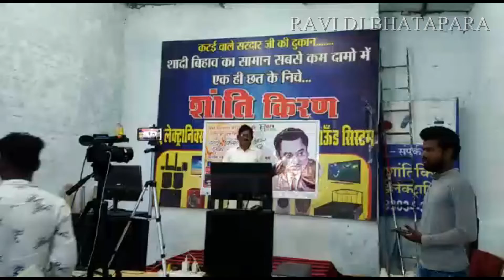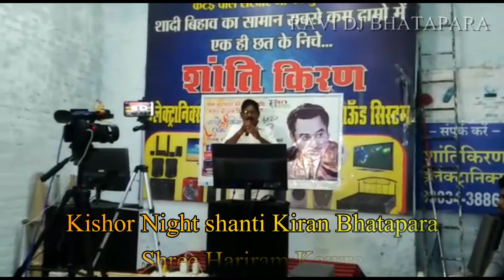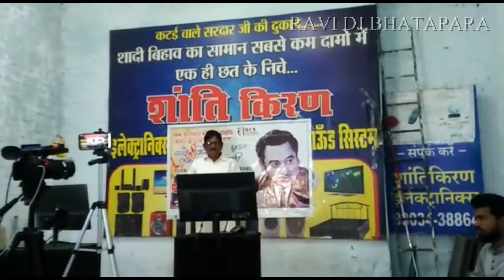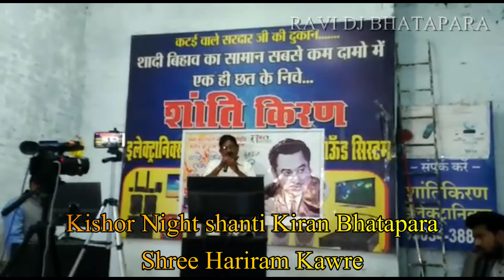Kishor Kumar Night Shanti Kiran Lockdown | Shree Harira Kawre | Ravi Dj Bhatapara | Dj Chandan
Ravi Dj Bhatapara